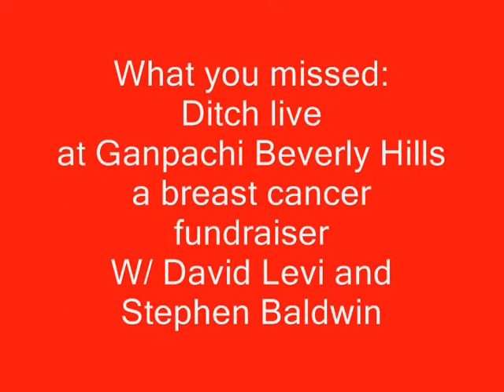DItch live Gonpachi Beverly Hills Breast Cancer fundraiser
Ditch  tour diary 9 -Gonpachi Beverly Hills, Ca fundraiser for Breast Cancer with David Levi, Stephen Baldwin, Johnny V and others live.